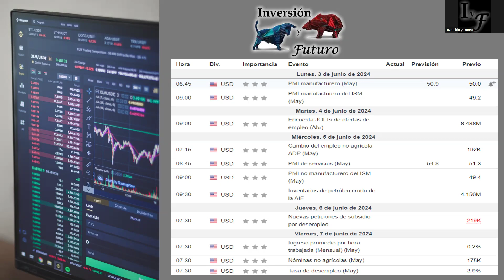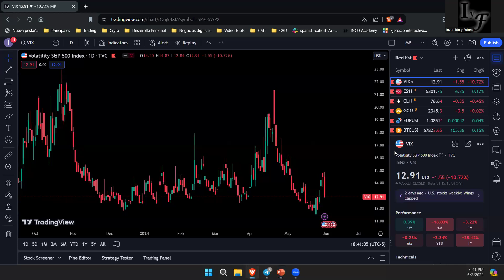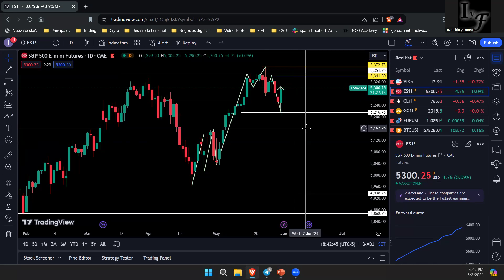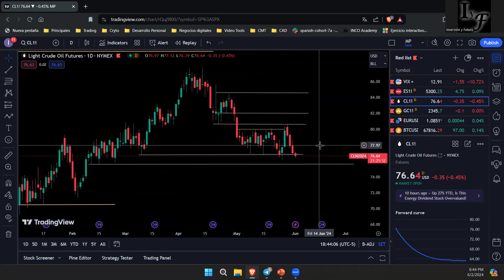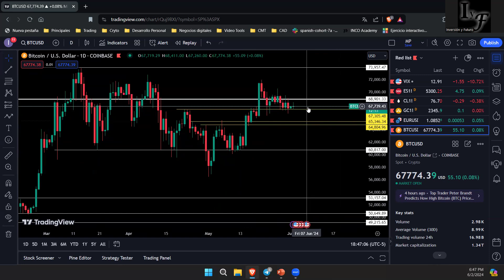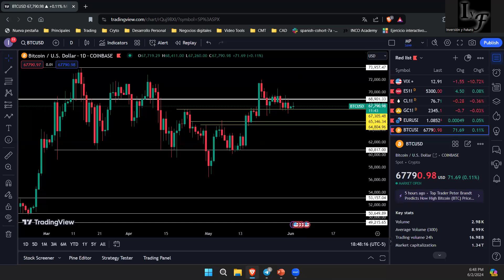Proyección del 03 al 07 de Junio del 2024 -- vix sp500 petróleo oro eurousd btc 😉📉📈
Análisis del mercado proyecciones para la semana del 03 al 07 de Junio 2024